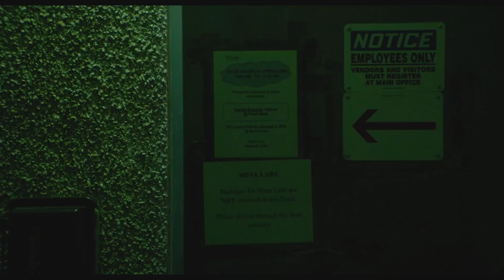LA ROUTE SAUVAGE Bande Annonce (2018) Film cheval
LA ROUTE SAUVAGE Bande Annonce VF (extraits), film complet en français au cinéma le 25 avril 2018 .

-Charley Thompson a quinze ans et a appris à vivre seul avec un père inconstant.
Tout juste arrivé dans l’Oregon, le garçon se trouve un petit boulot chez un entraineur de chevaux et se prend d’affection pour Lean on Pete, un pur-sang en fin de carrière.
Le jour où Charley se retrouve totalement livré à lui-même, il décide de s’enfuir avec Lean on Pete, à la recherche de sa tante dont il n'a qu’un lointain souvenir.
Dans l'espoir de trouver enfin un foyer, ils entament ensemble un long voyage….

Avec Charlie Plummer, Steve Buscemi, Chloë Sevigny
Réalisé par Andrew Haigh

LEAN ON PETE Trailer VF